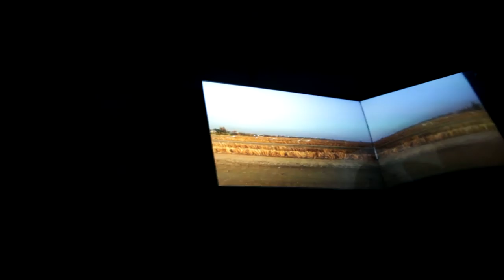HIT -IT PARK SOLO 2012